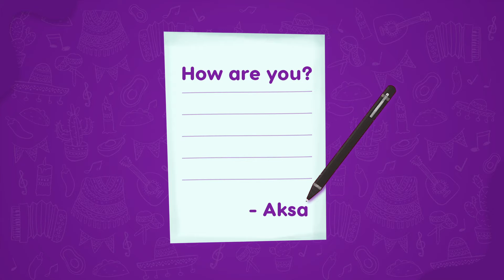Menanyakan Kabar dalam Bahasa Inggris | Bahasa Inggris Apa Kabar | B Inggris Terjemahan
Gimana ya, cara menanyakan kabar ke teman atau keluarga dengan menggunakan Bahasa Inggris? Di video ini, Maji dan Aksa akan mengajak kamu belajar menanyakan kabar dalam bahasa Inggris.

Kalau sudah menonton, kamu jadi bisa bertanya menggunakan bahasa Inggris dengan teman atau keluarga, apakah mereka sedang baik-baik saja atau tidak. ✨💯